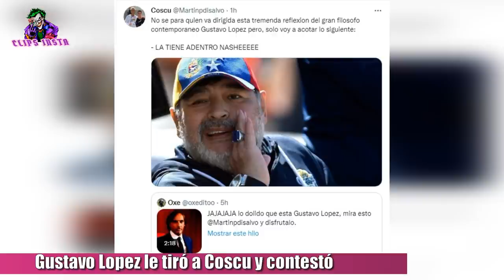GUSTAVO LÓPEZ CRITICÓ A COSCU | COSCU LE RESPONDE A GUSTAVO LÓPEZ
Gustavo López criticó a Coscu, diciendo que había gente que no sabía de fútbol e iba estar igual en la cancha.

El conductor y periodista deportivo le tiró una indirecta a Coscu y a los streamer por ir al palco del Monumental. Recordemos que hace unos meses atrás tuvo un cruce con el streamer español ibai Llanos. Y ahora enojado por no poder estar en la cancha viendo el partido de Argentina contra Bolivia en el monumental, arremetió contra Coscu.
Coscu, al enterarse de esto le contestó a través de su Instagram y dijo:
" Además también le contestó con un tuit y puso. No se para quien va dirigida esta tremenda reflexión del gran filósofo contemporáneo Gustavo López, pero solo voy a acotar lo siguiente:
- LA TIENE ADENTRO".

Ustedes que opinan acerca de este enojo de Gustavo López?
Además no solo Coscu estará, sino que irán el momo, Goncho Banzas, Joaco López, ZZK y Zeko.

TAGS